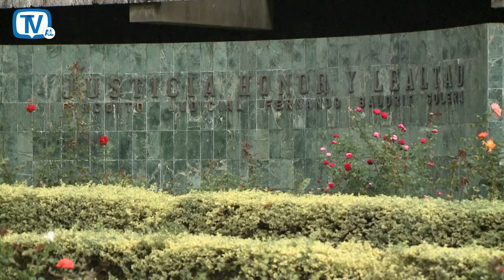Definen terna de magistrados suplentes para Sala Tercera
La comisión de Nombramientos procedió a realizar la elección de los tres recomendados para magistrados suplentes de la Sala Tercera de la Corte Suprema de Justicia; expediente 24.188.